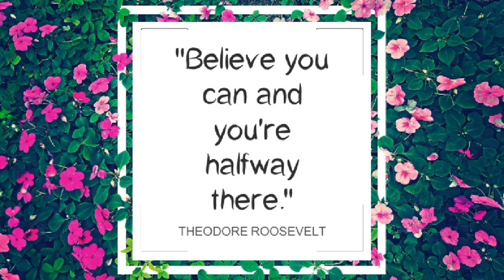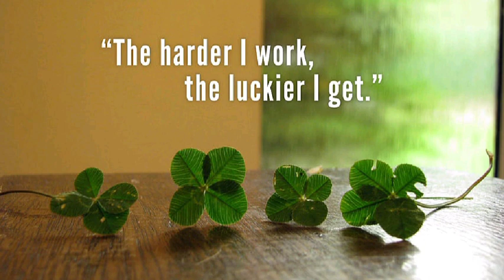GET…SET…GO // Positive Vibes Only